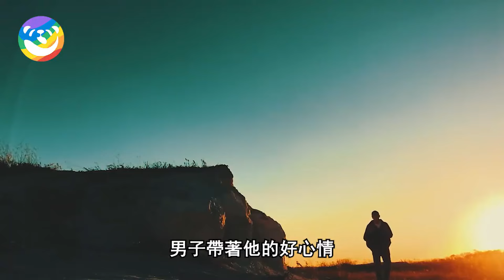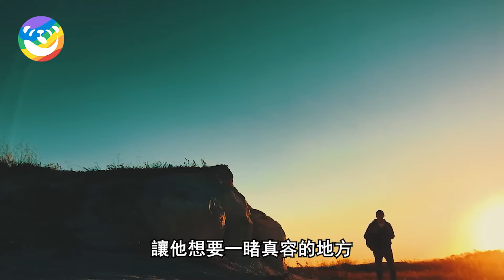一群馬佇立田間不動，只是盯著地上看，男子好奇上前后卻瞬間臉色大變！暖心